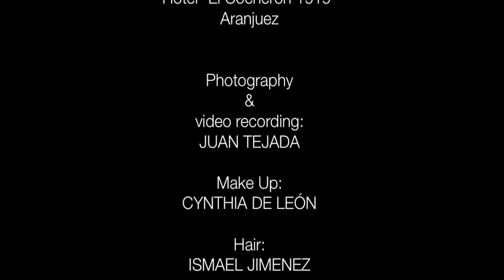La Mamma Italiana by Sandra Barneda.mov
El equipo de firstFmag convierte a la presentadora Sandra Barneda para su número de junio #0.7 June Issue en una auténtica mamma italiana.